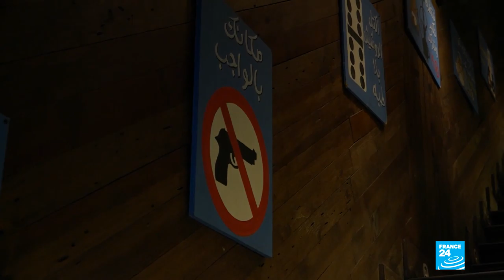Youth nightclub events in Iraq aim to change perceptions of the country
In the Iraqi capital of Baghdad, the group Riot Gear hosts nightclub parties to change perceptions of the country’s conservative society.

Despite not serving alcohol, the events have still caused a backlash, with organisers receiving threats.

Elsewhere in the capital new venues such as cafes where men and women to mingle are offering an atmosphere of freedom for Iraqi youth.